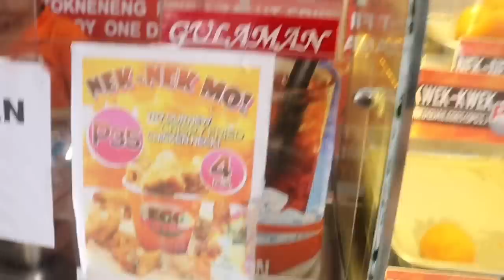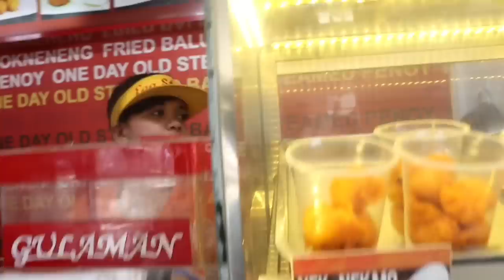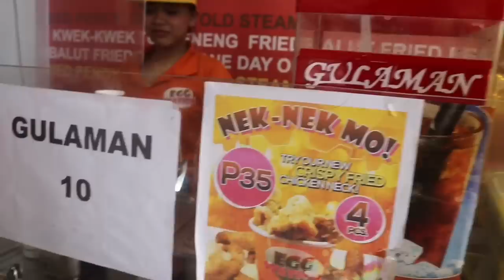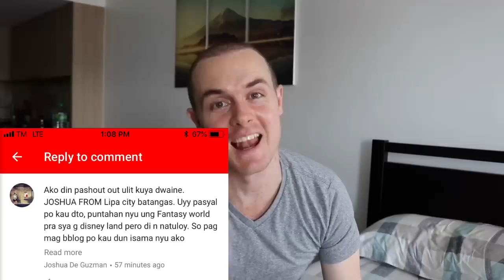TEACHING AN AMERICAN HOW TO SPEAK TAGALOG!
Shanta and I are here at Taytay!! The clothing capital of the Philippines!! Maraming Tela na mura pa! We go on this adventure with our friends The Ahern Family and today I teach Brian how to speak Filipino! But he dosen't know that I'm teaching him the WRONG words! HAHA!